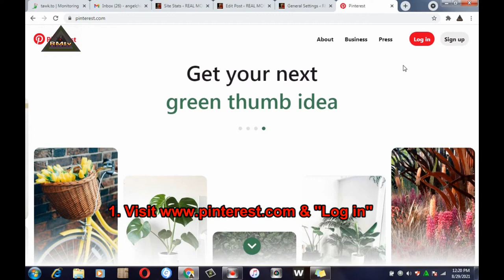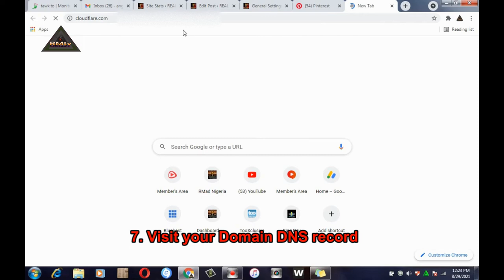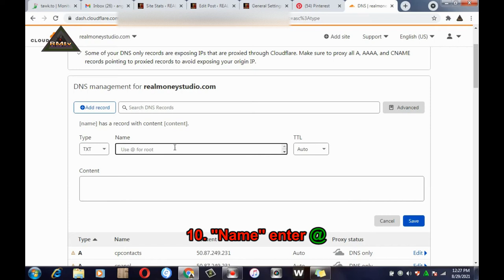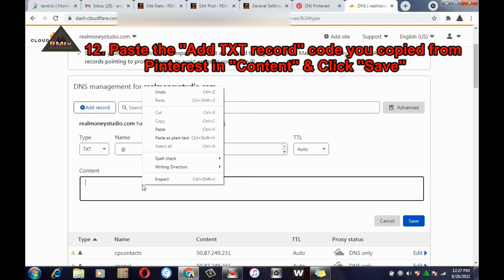How To CLAIM WEBSITE On Pinterest Using Domain TXT Record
How To Verify Site In Pinterest Using Domain TXT Record

1. Visit www. pinterest. com & ''Log in''

2. Click on ''Account Menu''

3. Click on ''Settings''

4. Click on ''Claim''

5. Click on ''Websites Claim''

6. Double click ''Add TXT record'' 's code to copy the code

7. Visit your Domain DNS record

8. Click on ''Add record''

9. ''Type'' Select ''TXT''

10. ''Name'' enter @

11. ''TTL'' Select ''Auto''

12. Paste the ''Add TXT record'' code you copied from Pinterest in ''Content'' & Click ''Save''

13. Return back to Pinterest. com & click ''contnue''

14. Enter your Domain & click ''Verify''

15. Click ''Done''

txt record,
how to add a txt record,
how to add txt record in cloudflare,
how to add pinterest txt record in cloudflare,
how to verify domain in pinterest using TXT record,
how to verify your pinterest account,
how to get verified on pinterest,
how to verify website on pinterest,
how to verify site on pinterest,
how to claim website,
how to claim website on pinterest,
how to claim website pinterest wordpress